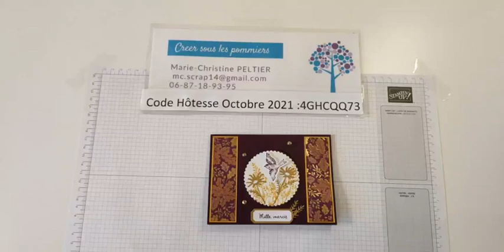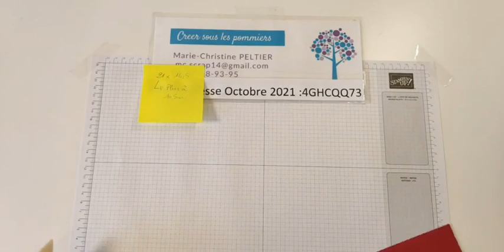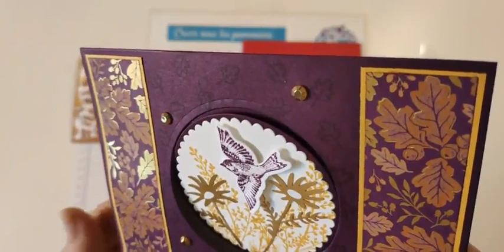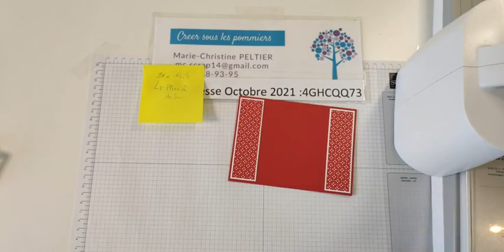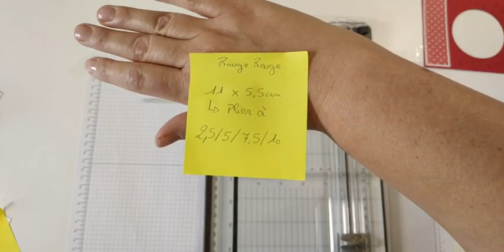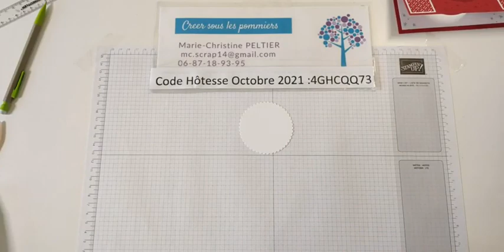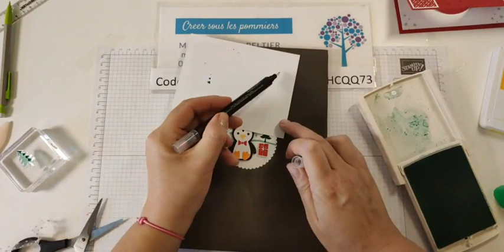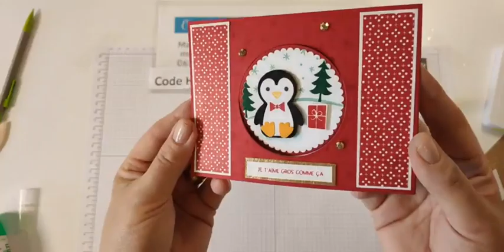video tuto carte effet pop up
Voici le replay de mon facebook live du 14 octobre 2021.
Au programme, une carte ascenseur avec le lot cerf paisible
Cette vidéo vous a plu, laissez moi un pouce bleu et  un petit commentaire, ça fait toujours plaisir :-)
Rendez-vous sur mon blog pour découvrir le plan de coupe de ce projet et la liste des produits utilisés.